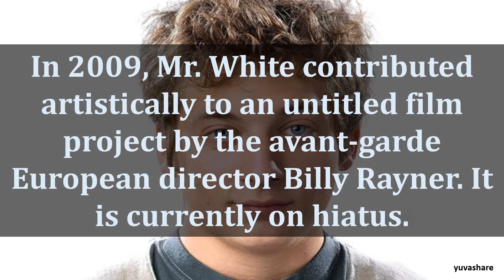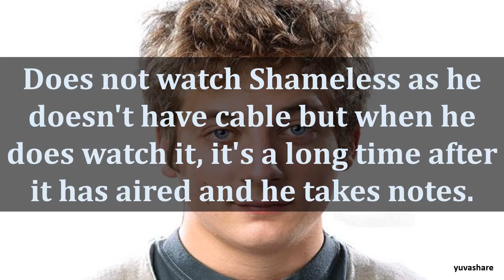BIOGRAPHY OF JEREMY ALLEN WHITE